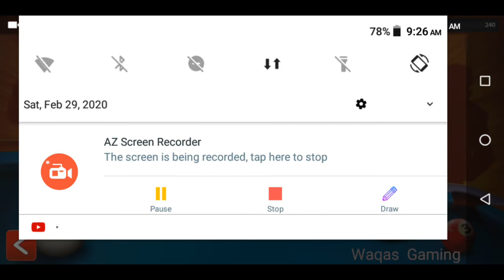New snokar game || new game 2020 || waqas Gaming